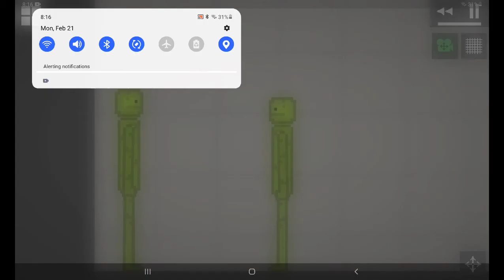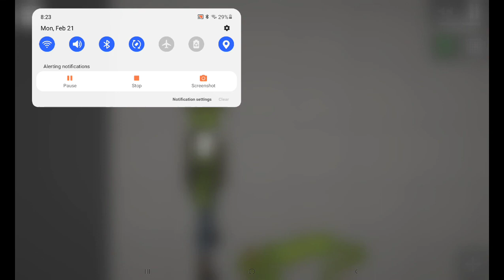melon playground... again